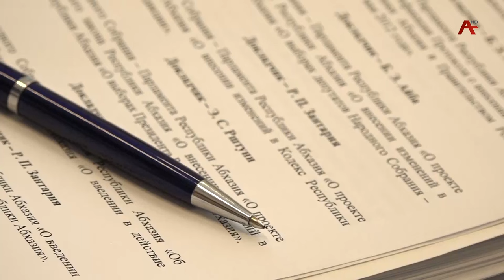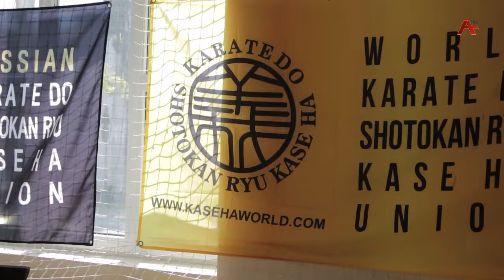Амчыбжь 04.08.2024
00:13 Амҩаҧгаҩ: Сима Аргәынҧҳа
01:18  Аҧсны ахада Урыстәыла Аҳаир-десанттә ар аҧҵоижьҭеи ҧшьынҩажәи жәиҧшь шықәса аҵра инамаданы Санкт-Петеребург имҩаҧысуаз аныҳәатә усумҩаҧгатәқәа дрылахәын;
05:27 Амчыбжь шышақәгылаз. Ахҭыс хадақәа рыхҳәаа ааркьаҿны.

08:00 Абызшәа аиқәырхара ҳҧеиҧш азы. Ҳаамҭаа иашьашәало аинструментқәа рхархәарала ахәыҷқәа аҧсуа бызшәа радыҧхьала шалыршахо атәы еиҭалҳәоит адырраҭара асас хада Гәында Кәыҵниаҧҳа;
20:13 Ихыркәшахеит апроект «Ахьышьҭрахь». Уи аҳәаақәа ирҭагӡаны шәҩык рҟынӡа хылҵшьҭрала иаҧсыуоу, аҳәаанырцә инхо аҧсуа хәыҷқәа Аҧсны рыҧсы ршьон мчыбжьык;
29:07 Аҵыхәтәантәи имҩахь днаскьаргеит Абаҩрҵәыреи аспорти зҽаҧсазтәыз усзуҩ Џьансыхә Гәбаз;
31:34  Ҩынҩажәи жәиҧшьтәи жәларбжьаратәи аизгарақәеи Карате шотокан риу казе ха азы аҧшьбатәи иаарту евразиатәи ахраҿеи хыркәшоуп.